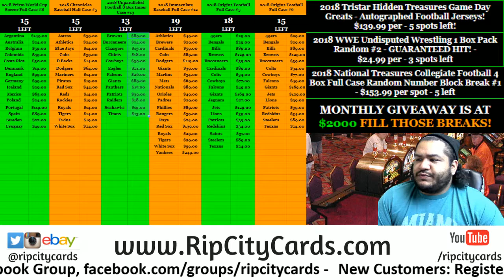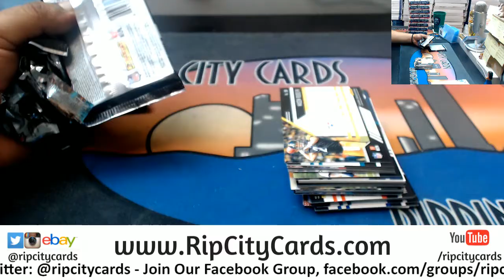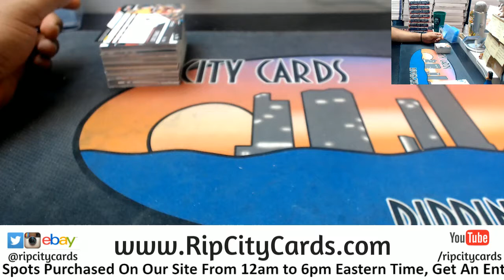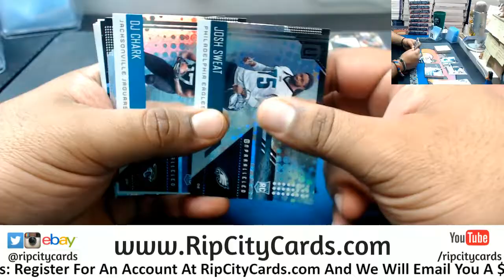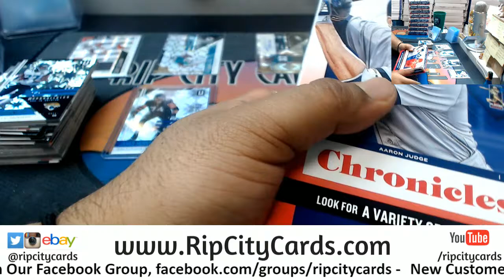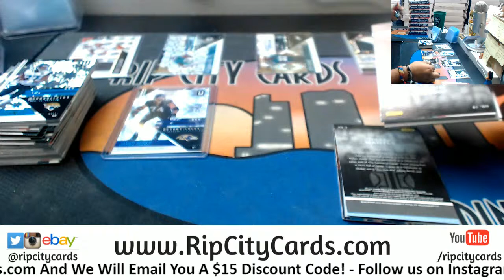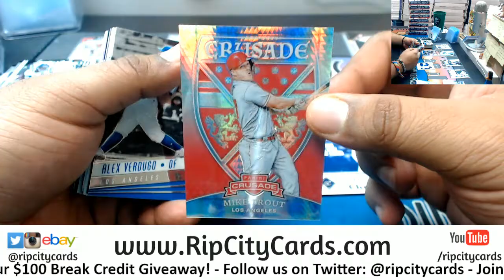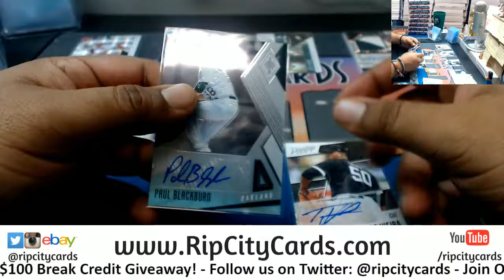2018 Chronicles Baseball + 2018 Unparalleled Football Personal Boxes RR RCC